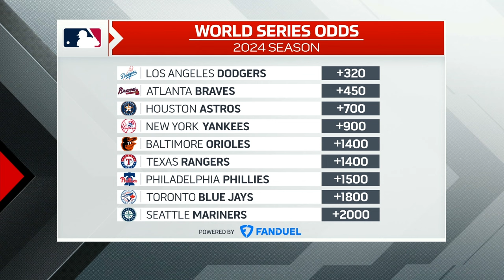Hayes: ‘For Shapiro and Atkins, the renovations are done, it’s finally time to win’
Is this a make-or-break year for Ross Atkins and Mark Shapiro? Will Vladimir Guerrero Jr. be feeling the pressure this season with his pending contract negotiations? Bryan Hayes joins Jay Onrait to share his thoughts in an all-Blue Jays edition of Harvey's Hot Takes.